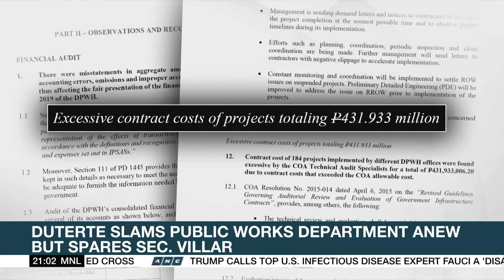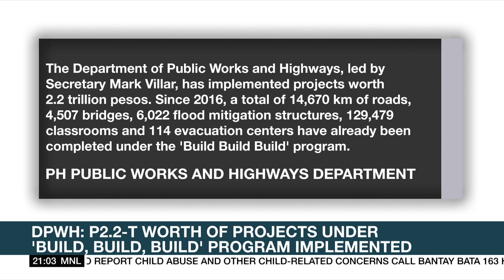Villar orders creation of task force to probe alleged DPWH corruption | ANC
The World Tonight: Public Works Secretary Mark Villar has ordered the creation of a task force to look into alleged corruption in his agency.